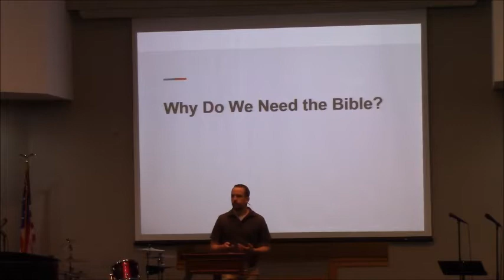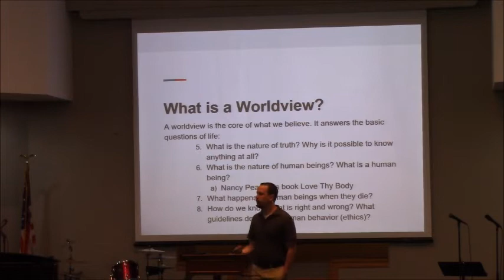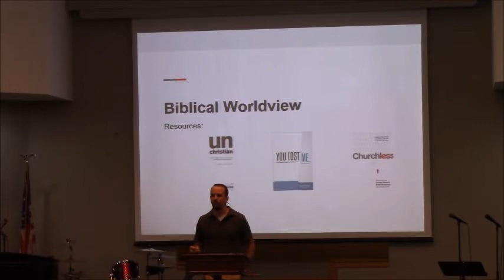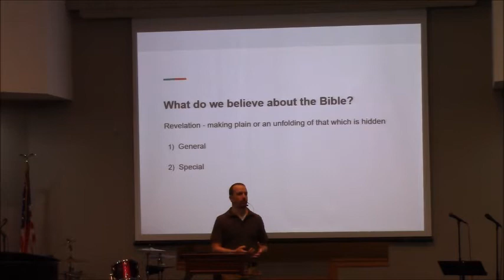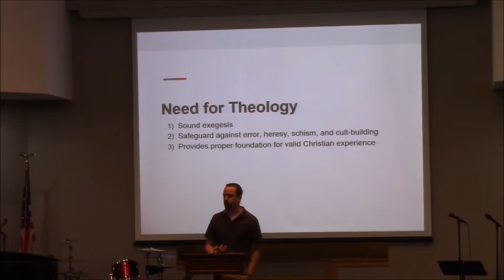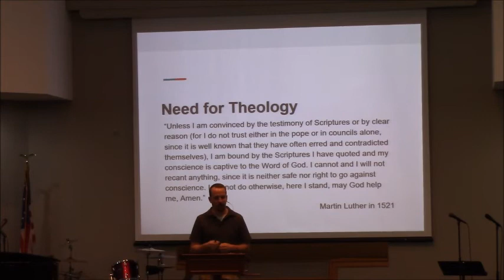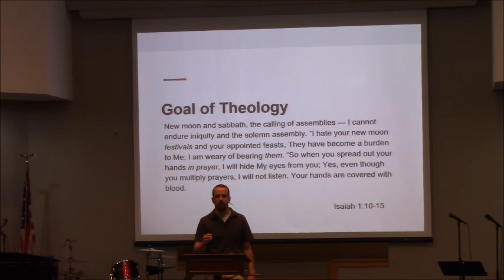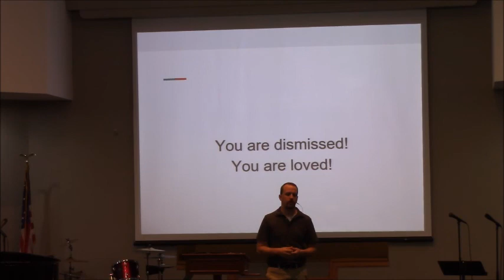God's Book: #3. "Why the Bible Matters" Matt Churchill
In this third sermon in the series GOD'S BOOK, Matt Churchill explores the topic of "Why The Bible Matters".